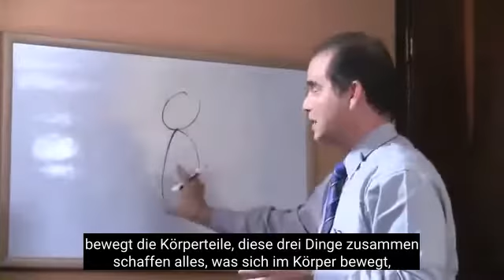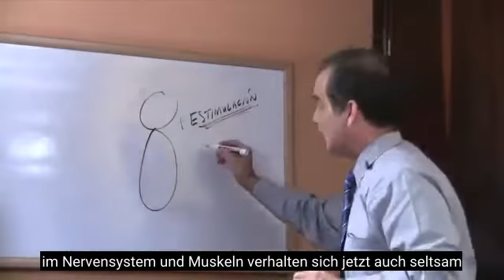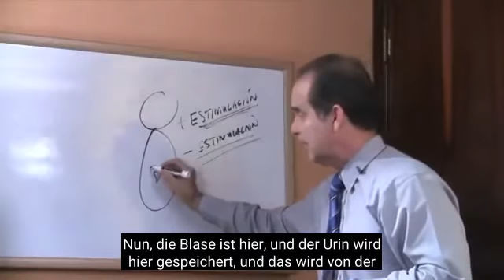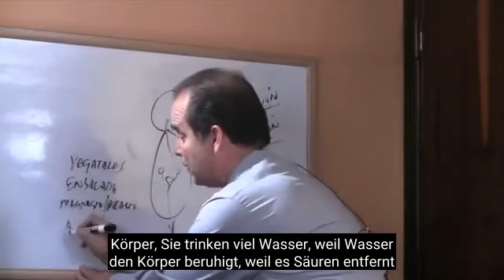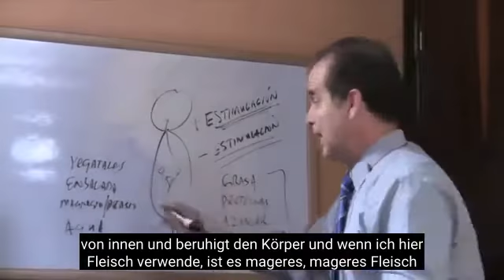#130 Überaktives Blasensyndrom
In dieser Folge erklärt Frank, woraus das Syndrom der überaktiven Blase besteht.